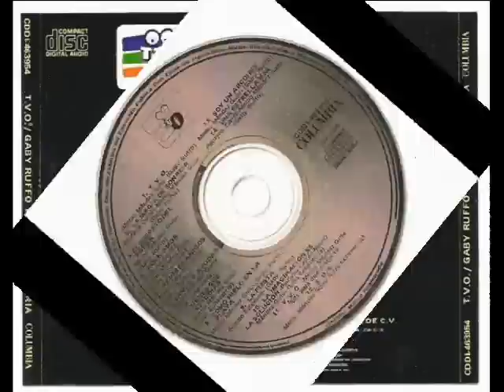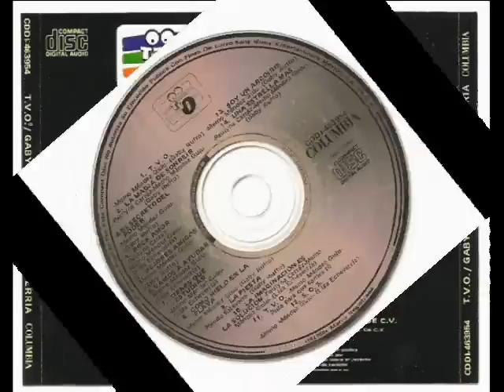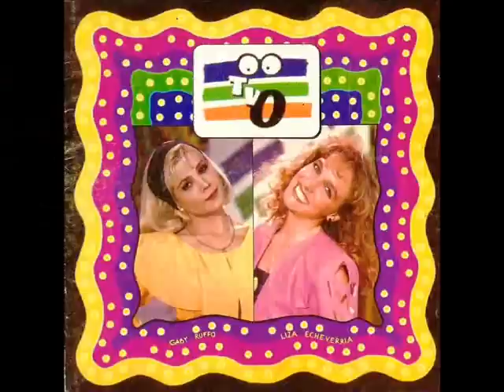TVO La imaginación es la solución